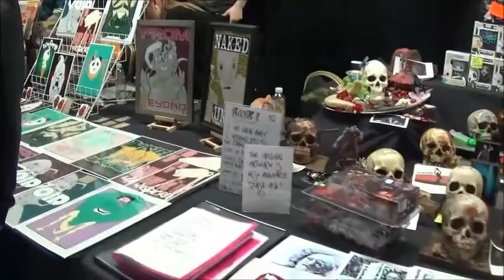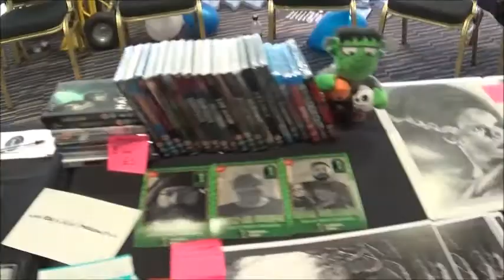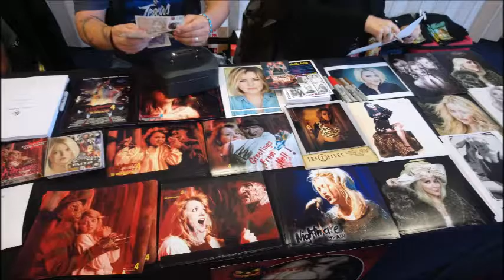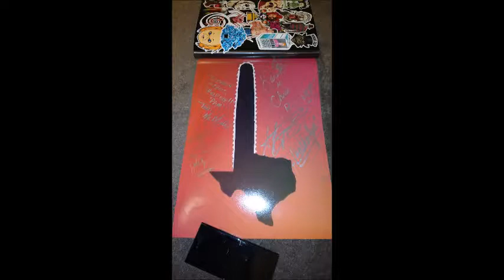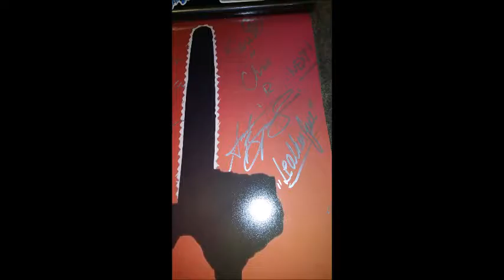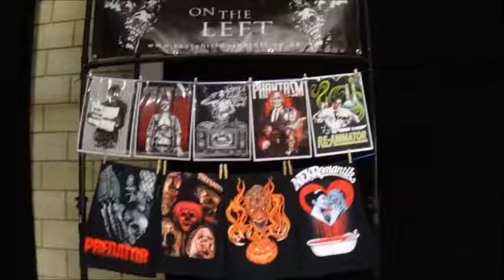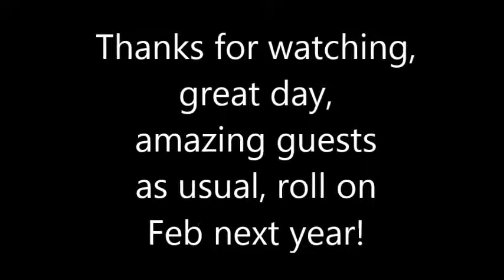Birmingham Horror Con 28th & 29th October Halloween Special